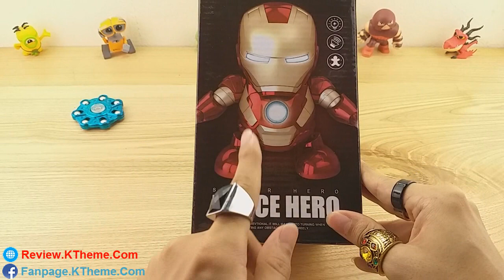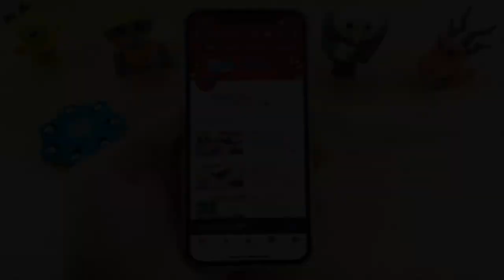Trên Tay ROBOT DANCING IRON MAN. Người Sắt Nhảy Múa Theo Nhạc Điên Cuồng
Review robot dancing iron man, người sắt nhảy múa theo nhạc cực kỳ vui nhộn và hài hước. Món quà tuyệt vời để tặng người thân và bạn bè.